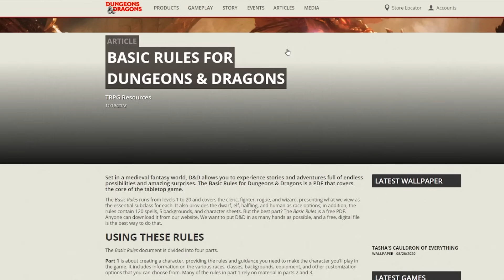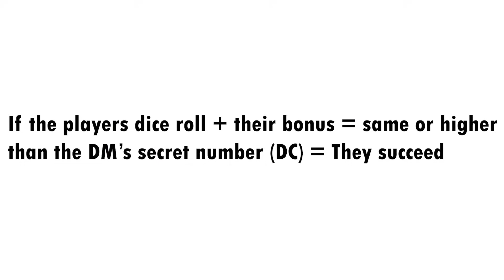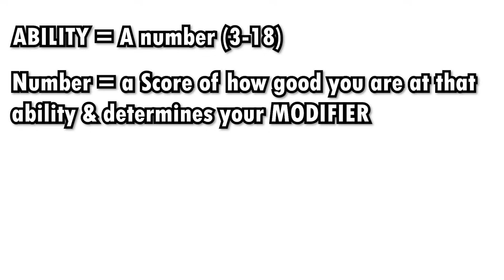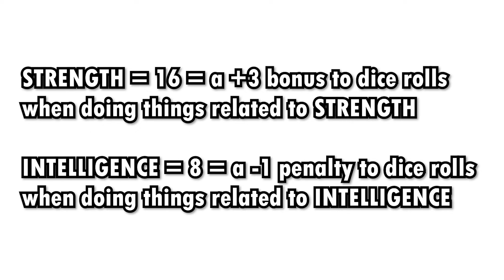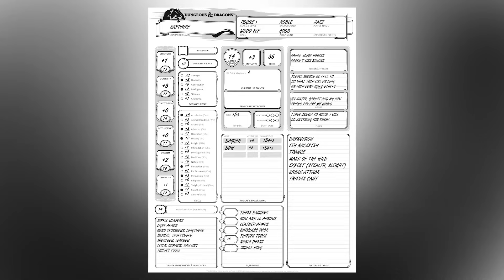HOW TO PLAY DUNGEONS & DRAGONS - A beginners guide to D&D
Learn the basics of how to play Dungeons & Dragons the most popular Roleplaying game in the world.

Links to rules, characters sheets & other info below.

Love Critical Role? HighRollers? Rivals of Waterdeep? Always wanted to play D&D but didn't know where to start? This video is a complete introduction to D&D, explaining how the game works, how long it takes, what you need to play as well as dispelling myths about what D&D is and isn't.

This is HOW TO PLAY DUNGEONS & DRAGONS - A beginners guide to D&D

Purchasing via these links will directly support me (it doesn't affect the price) but this isn't sponsored, just a little way to help me out if you want to buy these products anyway. :)

Players Handbook (UK)
Players Handbook (US)
D&D Starter Set (UK)
D&D Starter Set (US)
D&D Essentials Kit (UK)
D&D Essentials Kit (US)

00:00 Introduction
01:24 How to play Dungeons & Dragons
01:32 What do you need to play?
04:02 How long does it take?
04:35 Who is the Dungeon Master?
06:20 Who are the Characters?
08:32 Basic Gameplay
10:44 Dice rolls & Difficulty
12:07 The Character Sheet
16:48 Example of Play (Animation)
19:08 Combat Basics
22:39 How do you Roleplay?
25:12 Goodbye!